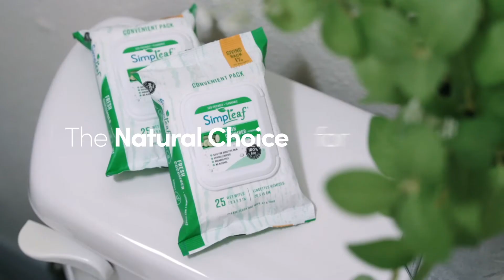simpleaf Cucumber wipes V3 45 sec